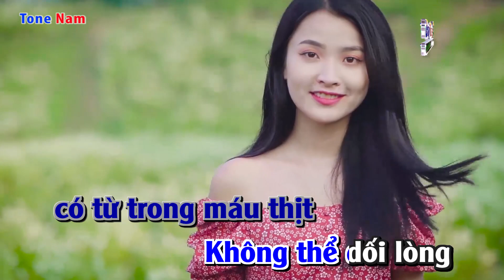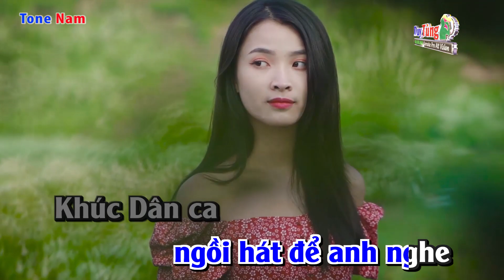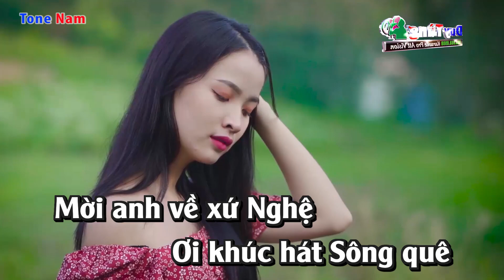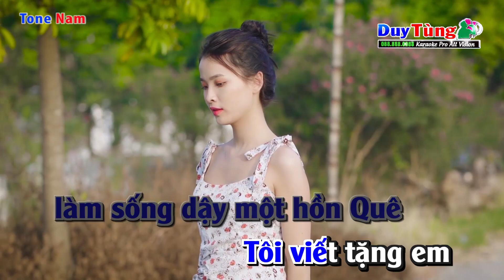Karaoke || Điệu Ví Dặm Là Em - Tone Nam ( Lambada ) Nhạc Sống Duy Tùng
Bài Hát : Điệu Ví Dặm Là Em
Sáng Tác : Chưa biết
Lời Bài Hát :
Rồi một chiều chợt nhớ Quê hương
Nghe Em hát dân ca Xứ Nghệ
Câu hát ru như một thời thuở bé
Đưa ta về bến bãi tuổi thơ xưa
Điệu ví Quê hương giữa bộn bề bận rộn
Đất Quê mình còn nghèo lắm người ơi
Sao Điệu ví cứ nghĩa tình đến thế
Nao nao lòng ... đứa con ở nơi xa ...

Mời Anh về Hà Tĩnh
Ơi khúc hát Sông quê
Ai đi xa mô đó...
Nghe thân thương như dòng sông thuở nhỏ
Ai lạ ai quen sao nỡ không về...

Anh cứ đùa em “nỏ cho” và “nỏ lấy”
Sao mềm lòng ngồi hát để Anh nghe
Khúc Dân ca có từ trong máu thịt
Không thể dối lòng...làm sống dậy một hồn quê
Tôi viết tặng Em bài ca lần đầu gặp gỡ...
Bởi chia xa không nói được nên lời
Nhưng Điệu ví theo Anh về mãi mãi
Anh cứ mơ hoài Điệu ví dặm là em.

II. Mời Anh về Hà Tĩnh